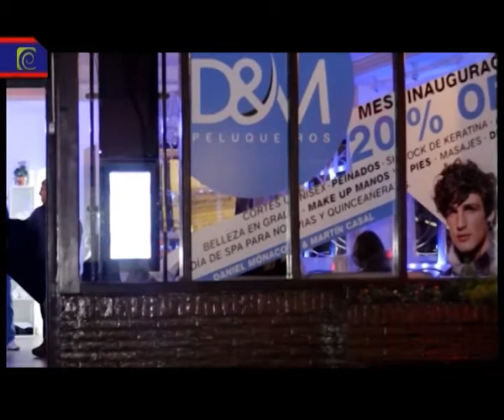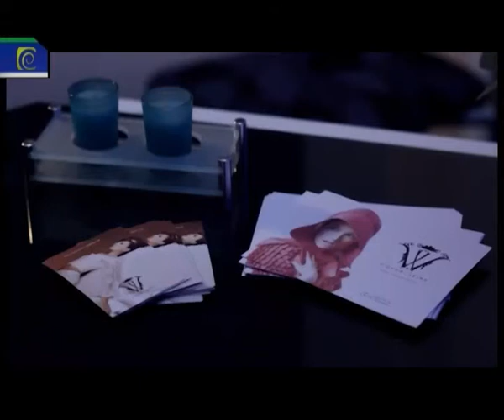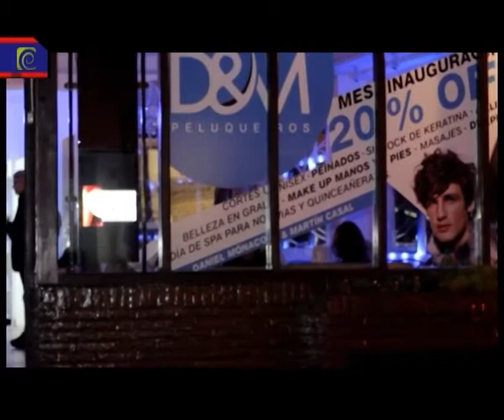Alma Tucumana: Inauguración D&M peluquerías